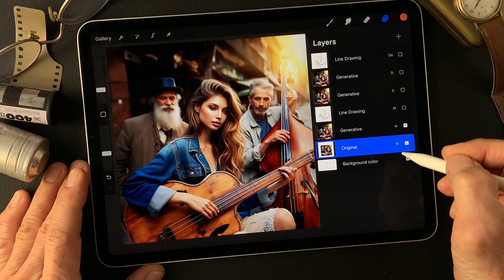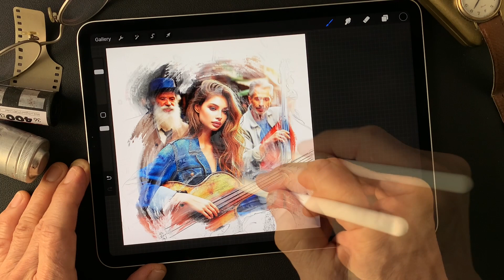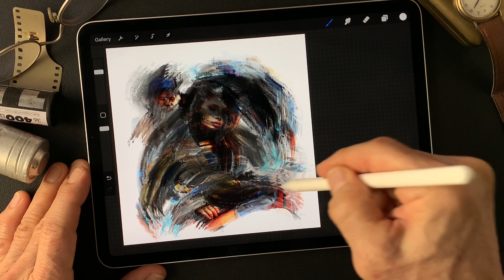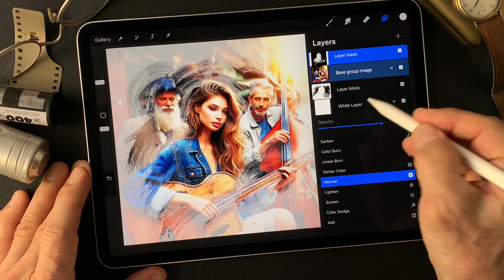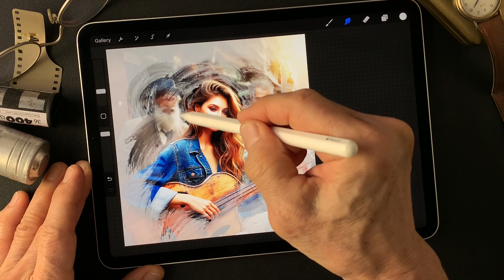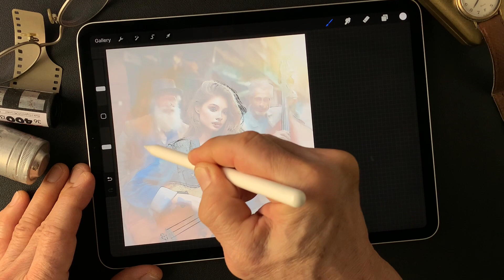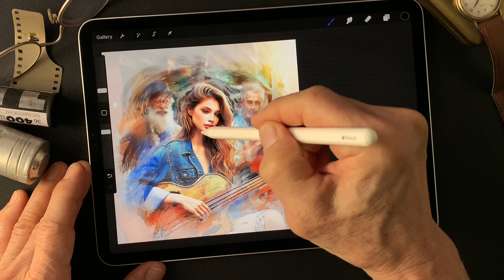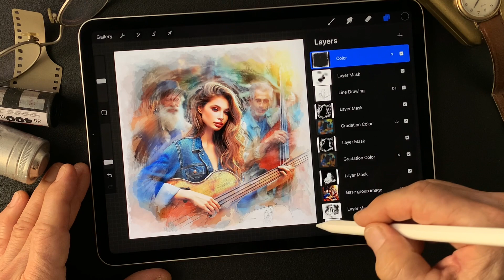Digital Painting with usage of blend mode. Like an illustration type digital painting.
Use Procreate to make a creative image from an AI generative image.  This movie shows how I change blend mode to get creative image than the original. Changing blend mode to create new expression of the photograph is so much exciting and creative. You will see an interesting brush texture as well. I hope you find some idea for your creative work from this movie. Thank you and enjoy.